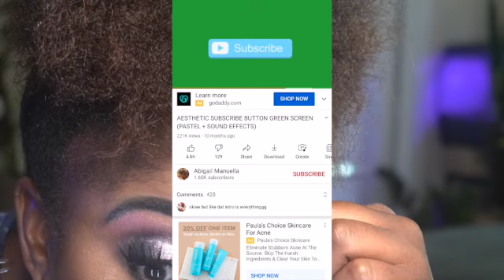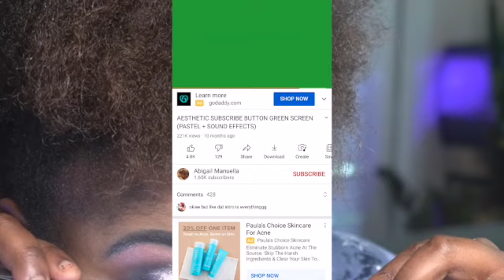Blend concealers+blending concealers on dark skin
Hello beauties.

This video began out as a blending tutorial. However I added in an additional bonus to show love to my subscribers for this upcoming halloween scene...
I enjoyed creating this look which took me back to last halloween when I created content in which I was a deer. This halloween I have no clue on what I will be nor what masterpiece I will create.

Upon blending this look out I used very extensive products which some are not for beginners. Below I will list products which I used which are more for advanced makeup artists as well as which products can be used for beginners so everyone can build your expertise up to utilize the advanced products as well.

Be sure to comment on this video to see my full video of my halloween look for this years costume party.

Good luck Tye tutorials beauties xoxoxoxox

Products used :

Foundation - Bobby brown (ulta)
concealer- tarte shape tape, morphe (ulta)
brow products - Kat von d , urban decay (ulta)
eyeshadow - bratz- makeup up revolution
liquid liner - tarte, urban decay (ulta)
waterline pencil - perversion , urban decay (ulta )
highlight - Becca cosmetics (ulta)
setting spray - urban decay (ulta )
primer spray for face - too faced (ulta)
brushes used - Mac, James Charles brushes
lipstick - stilla - patina (ulta)
creme contour- Anastasia - hazelnut
lash glue - duo (ulta)
gel liner for eyes - Mac cosmetics (ulta)